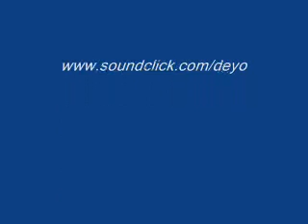Lalooma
song i wrote to my late grandmother.